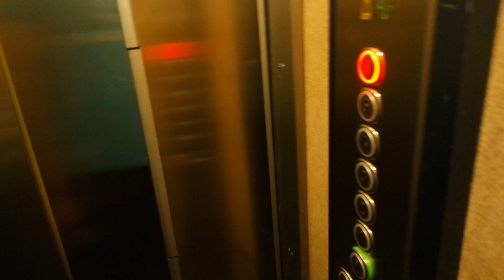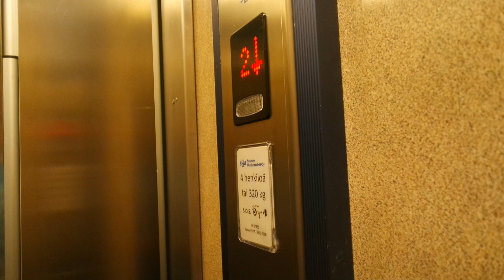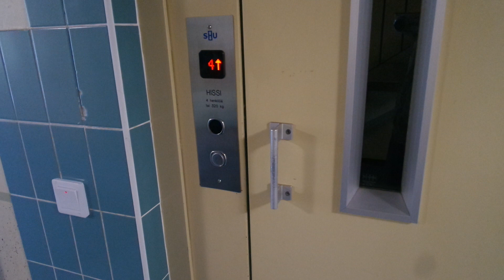Old Kone (mb Suomen Hissiurakointi) tr elevator/lift in Lemmensillantie 12, Joutenlahti, Varkaus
I publish 20 extra videos on Christmas holiday during Fridays.
Location: Lemmensillantie 12, Joutenlahti, Varkaus, Finland
Brand: Kone/Suomen Hissiurakointi, Filmed with FinnishElevatorFilmer2004
Year installed/modernized: 1977/2016
Serial number: H 37855
Floors: 7(P, 1, 2, 3, 4, 5, 6)
Capacity: 4 persons or 320 kg
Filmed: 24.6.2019